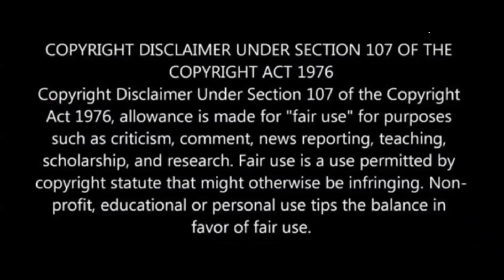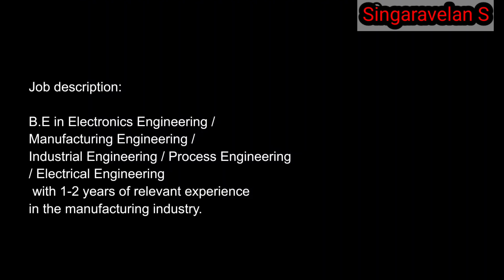Private manufacturing company jobs 2022 tamil | Singaravelan S | SV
Private manufacturing company jobs in tamil
Private manufacturing company jobs in tamil 2022
Private manufacturing company jobs 2022
Private manufacturing company jobs 2022 tamil
Manufacturing jobs in tamil
Manufacturing jobs
Manufacturing jobs in tamil 2022
Manufacturing process
Manufacturing
Manufacturing jobs in bangalore
Bangalore mechanical engineering jobs
Diploma mechanical engineering jobs in tamil
Manufacturing job